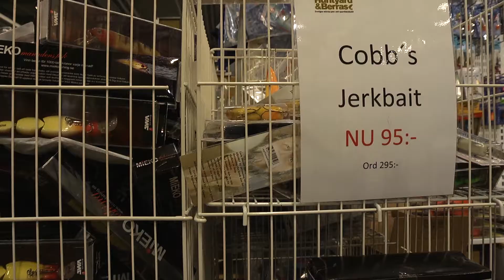Berra Mårdh från Huntyard & Berras på sportfiskemässan 2012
Berra pratar om nyheter på sportfiskemässan 2012